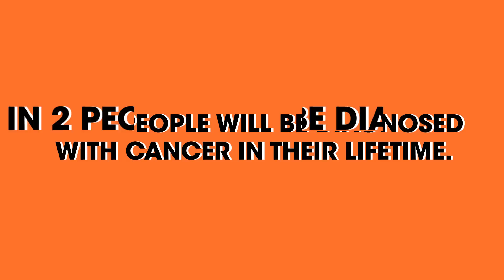The Time To Act Is Now | Will Poulter | Stand Up To Cancer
Will Poulter has joined forces with renowned British photographer and film maker Greg Williams, to be part of a series of poignant films for Stand Up To Cancer.

1 in 2 people in the UK will get cancer during their life time. Every pound you give helps speed up life-saving cancer research, bringing treatments to people who need them, faster.